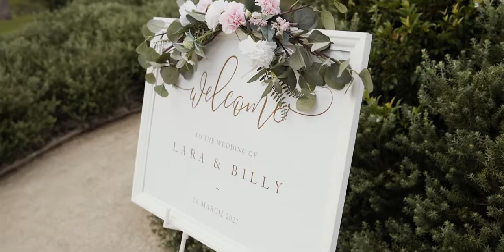Lara & Billy | Trailer | Cowbell Creek, Austinville